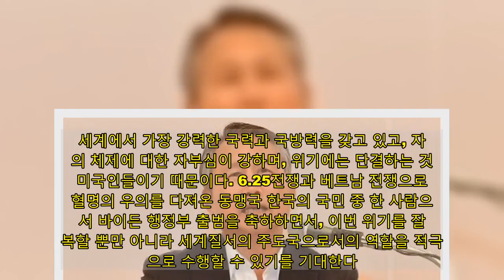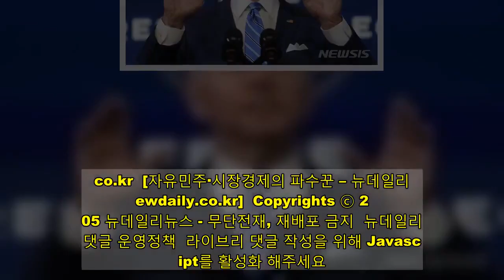[박휘락 칼럼] 美 바이든 행정부 공식 출범… 한미동맹 강화의 계기 삼아야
방위비 분담부터 조기 타결... 동맹 신뢰 회복해야   이번 제46대 미국 대통령 바이든(Joe Biden)의 취임은 통상적인 대통령의 취임과는 다르다. 트럼프 대통령을 중심으로 한 일부 인사들의 선거결과 불복이 오랫동안 지속되다가 급기야 일부 극단주의자들이 미 의회 의사당에 난입하는 사태까지 벌어졌고, 이를 선동하였다는 이유로 트럼프 대통령이 탄핵을 당하기까지 했다. 코로나-19로 매일 수천명의 사망자가 발생하고 있고, 백신의 공급도 불안하다. 취임식도 삼엄한 경계와 전임 대통령이 불참하는 가운에 거행된다.그럼에도 불구하고 미국은 이러한 위기를 결국을 잘 극복할 것으로 믿는다. 세계에서 가장 강력한 국력과 국방력을 갖고 있고, 자신의 체제에 대한 자부심이 강하며, 위기에는 단결하는 것이 미국인들이기 때문이다. 6.25전쟁과 베트남 전쟁으로 혈명의 우의를 다져온 동맹국 한국의 국민 중 한 사람으로서 바이든 행정부 출범을 축하하면서, 이번 위기를 잘 극복할 뿐만 아니라 세계질서의 주도국으로서의 역할을 적극적으로 수행할 수 있기를 기대한다.미국 민주주의의 견고성 인정해야이번 대통령 선거에서 미국의 민주주의는 극심한 도전을 받았다. 현직 대통령이 집요하게 부정선거 의혹을 제기했고, 수많은 소송을 제기됐으며, 일부 극단주의자에 의해 미 의회 의사당이 점거당해 인증과정이 지체됐다. 경찰관 1명을 포함해 5명의 사망자가 발생했고, 주방위군(national guard) 수만명이 동원돼 워싱턴을 경계해야만 했다. 아직도 다수의 미국인들은 부정선거라고 믿고 있다. 미국 민주주의의 추락으로 평가하는 세계 여론도 없지 않다.그러나 필자는 이번 과정을 통해 오히려 미국 민주주의 시스템의 견고성이 다시 한번 입증됐다고 평가하고 싶다. 트럼프 대통령 측이 60개 정도의 다양한 소송을 제기해 개표과정을 지체시키고자 했으나 법원은 신속하게 판결을 내려 그 의도를 무산시켰다. 각 주 및 카운티의 선거업무 담당자들은 법과 규정에 의해 전문성있게 업무를 처리했고, 당파적 이해에 흔들리지 않았다. 조지아주의 국무장관은 공화당 소속이었지만 트럼프 대통령의 압박에 전혀 동요되지 않았다. 미 의회는 혼란 속에서도 밤을 새우면서 절차대로 토론과 투표를 실시해 인증을 완료했다. 펜스 부통령도 트럼프 대통령의 압박에 전혀 굴하지 않으면서 중립적인 입장에서 인증절차에 충실했다.일부 극단주의자들의 폭력에 대해서도 미국은 단호하게 대응하고 있다. 의회는 대통령을 탄핵하면서까지 강력하게 응징했고, 경찰은 가담자를 색출해 법의 심판을 받도록 하고 있다. 국민들도 폭력사태에 가담한 친지들을 식별해 경찰에 신고함으로써 폭력을 허용할 수 없다는 점을 분명히 하고 있다. 트럼프 대통령이 속해 있는 공화당 하원의원들의 상당수도 탄핵에 찬성했고, 다수의 장관 및 청와대 참모들이 트럼프에 대한 실망감을 표현하면서 사의를 표명했다. 선거 결과에 승복하지 못하고 폭력을 조장하는 사람은 대통령이라고 인정할 수 없다는 표시다. 이로써 미국은 반폭력과 민주주의 회복이라는 주제로 단결해 나가고 있다.의사당 점거 및 대통령에 대한 탄핵으로 망각되고 있지만, 이번 선거 과정에서 가장 분명한 의사를 표시한 사람들은 조지아주의 시민들이다. 이들은 2021년 1월 5일 2명의 상원의원 선출을 위한 결선투표에서 현역 공화당 후보를 낙선시키고 신예 민주당 후보들을 당선시킴으로써 민주당에게 상원에 대한 통제권을 보장했다. '3관왕(Triple Crown)'이라고 불리듯, 이로써 민주당은 대통령, 상원, 하원까지 장악해 국정의 주도권을 확보하게 됐다. 11월 3일 원래의 선거에서 2% 정도 승리했던 공화당 후보가 1월 5일 결선투표에서 1% 정도로 패배한 것은 트럼프 대통령의 선거불복 주장을 조지아주 시민들이 잘못됐다고 생각했기 때문이다. 그것 이외에 2개월 사이에 변화됐던 사항은 전혀 없었다.근거없는 부정선거 주장 반성해야이번 미국의 대선에 관해 상당수 미국 내 교포들과 우리 국민들도 부정선거 주장에 동조했고, 트럼프 대통령을 무조건 지지하기도 했다. 지난 2020년 4월 15일 한국 총선에서 부정선거가 있었다고 믿거나, 현 정부가 국정을 잘못 운영한다고 판단하는 사람들이다. 그러나 이제는 부정선거 주장에서 벗어났으면 한다. 한국의 민주주의 제도도 견고하고, 부분적 선거관리 소홀은 존재할지라도 조직적인 부정선거가 발을 붙일 수 있는 수준은 아니기 때문이다.이번 미 대선 부정선거 주장과 관련해 가장 통렬한 반성이 필요하다고 생각하는 사람은 일부 유튜버들이다. 이들은 근거없는 부정선거 주장, 즉 루머(rumor)를 제대로 검증하지도 않은 채 확산시켰고, 이들의 유튜브를 보고 미국의 부정선거가 사실인 것으로 믿은 사람이 적지 않다. 유튜버 중에는 잘 몰라서 그렇게 한 사람도 있지만, 부정선거의 증거가 없음을 알고도 시청자 확보 등의 개인적 이익을 위해 루머를 유포한 사람도 없지 않다. 스스로 이번 사태에서 자신이 한 행동이 올바른지를 반성하고, 잘못을 인정할 필요가 있다. 시청자들에게 사과하면서 유튜브를 잠시 쉬는 등의 자발적인 노력이 수반돼야 한다고 본다.  이제부터 미국에서는 트럼프 대통령에 대한 냉정한 재평가가 시작될 것이다. 코로나-19가 도래하기 전까지 미국의 경제성장이나 취업률도 높았고, 중국과의 대결도 마다않는 모습을 보였으며, 남부국경 장벽 설치에서 보듯이 자신이 약속한 것은 지키고자 노력해온 점도 없지 않다. 그러나 정파적 언행으로 미국을 분열시켰고, 코로나-19에 효과적으로 대응하지 못했으며, 무엇보다 근거없는 부정선거 주장을 유포하고, 극단주의자들의 미 의회 침입을 유도하거나 최소한 방관한 책임이 적지 않다. 이미 탄핵을 받았지만, 이임 후 법에 의한 심판을 받아야할 가능성도 매우 높다.한미동맹 강화의 계기로 삼아야그동안 부정선거 의혹이 워낙 만연해 한국은 바이든 당선인 측과 적극적으로 접촉하기가 어려웠다. 그러나 이제는 바이든 행정부를 이끌어 갈 핵심인사들을 적극적으로 접촉해 그들의 국정운영 방향을 파악하고, 한국이 처한 상황을 정확하게 알리며, 조정이 필요한 사항이 있다면 적극적으로 변화시켜 나가야할 것이다. 트럼프 대통령 때 다소 소원했던